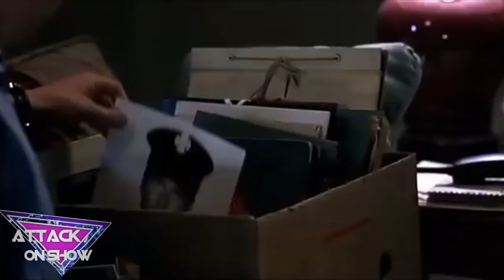Movie News - Chilling Adventures of Sabrina - The Farm - Frequency - Mo / Blur